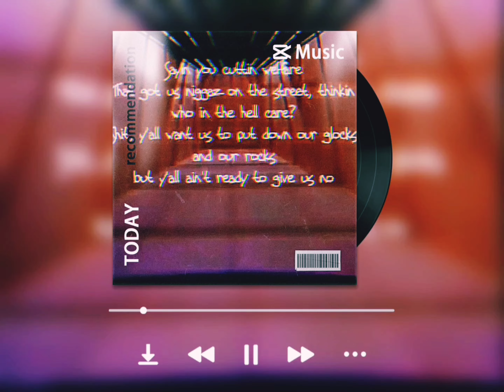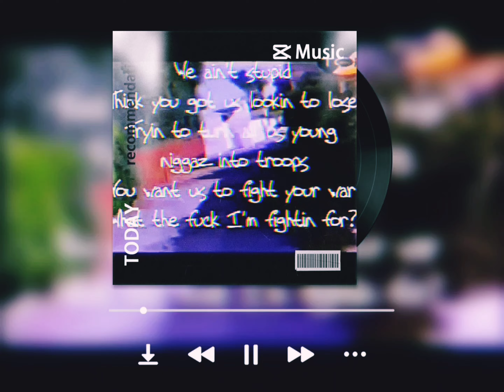2Pac - Letter To The President (Instrumental)(DJ LV D-Ace Remix)[HQ Remastered] 4K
"Only The Strong Survive Vol.1" [Full Mixtape] 2012

DJ LV and D-Ace Remix

2Pac and the Outlawz are talking about how fucked up the Ghetto is. They’re asking the President if they’ll make a change, but after all the false promises that the American Government has made, they’ve gotten fed up and are asking through music.

2Pac – Letter To The President (OG 1) feat. Outlaw Immortalz

2Pac – Letter To The President (OG 2) feat. Outlaw Immortalz

Date: February 22, 1996
Producer: QDIII
Studio: Can-Am Studios, Tarzana, California
Samples: Phill Collins – In The Air Tonight

Credits
Featuring: Big Syke
Produced By: QDIII
Written By: 2Pac, QDIII, Big Syke, Kastro & E.D.I. Mean
Engineer: Claudio Cueni
Mixing Engineer: Claudio Cueni
Mastering Engineer: Brian Gardner
Label: Interscope Records
Guitar: Eric Jackson
Recorded At: Can-Am Studios (Tarzana, CA)
Release Date: December 21, 1999